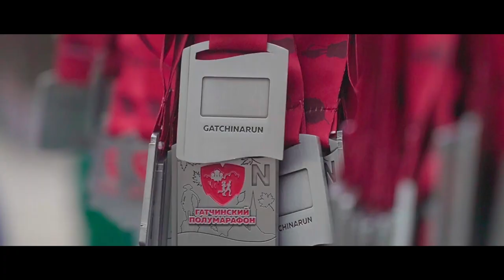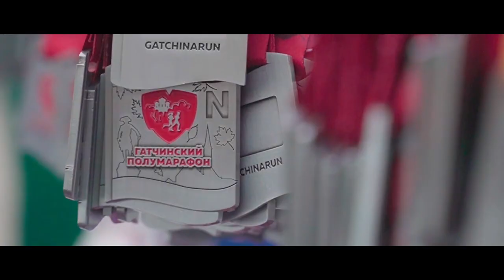Гатчинский полумарафон / Территория спорта. День за днем.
На один день Гатчина становится пешеходной. Перекрываются центральные улицы города. Что происходит? Спросите вы. Мы расскажем в этом выпуске!